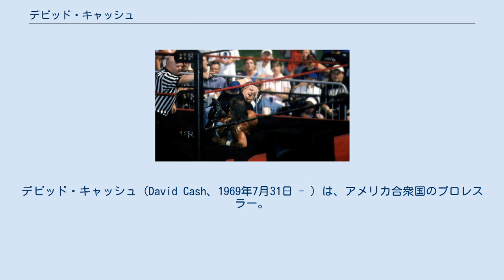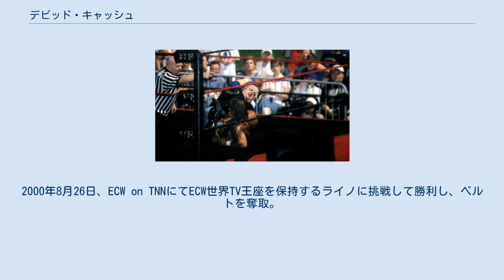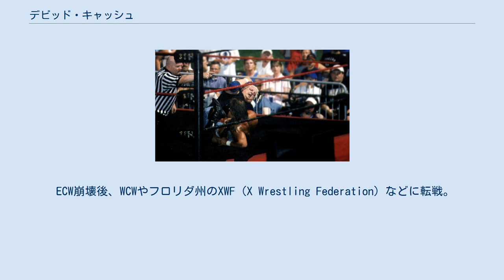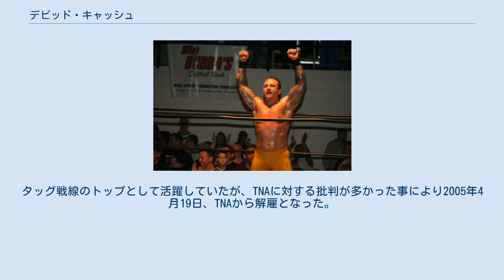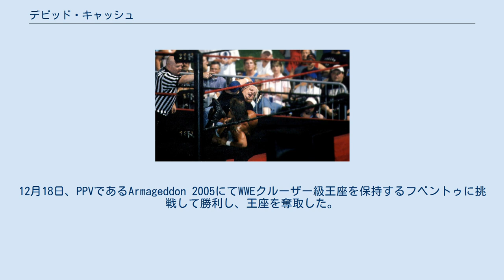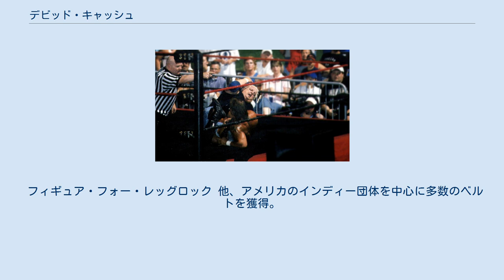デビッド・キャッシュ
デビッド・キャッシュ（David Cash、1969年7月31日 - ）は、アメリカ合衆国のプロレスラー。
バージニア州ウェインズボロ出身。
キッド・キャッシュ(Kid Kash)のリングネームで知られる。
 1990年、ロックンロール・エクスプレスで有名なリッキー・モートンに師事し、プロレスラーデビューを果たす。
リングネームを多種に渡り使用するがデビッド・ジェリコ（David Jericho）名義で落ち着きメリーランド州を拠点とするMCW（Maryland Championship Wrestling）、サウスカロライナ州を拠点とするPWF（Pro Wrestling Federation）などのアメリカ東部のインディー団体で活動。
 1996年10月、ECWに入団するが勝利に恵まれず1998年4月に活動の舞台をWWFに移しWWFライトヘビー級王座戦線に加わりWWFライトヘビー級王者であるTAKAみちのくへの挑戦、トゥー・マッチ（ブライアン・クリストファー & スコッティ・2・ホッティ）と短期抗争するが故障により早い期間で出場機会を失い退団。
 1999年6月、ECWに復帰。
9月よりリングネームをキッド・キャッシュ(Kid Kash)へと変更。
田尻義博、スペル・クレイジー、リトル・グイドーといったレスラー達と小兵ながらも無尽蔵に動き回る3wayダンスで一躍観客からの支持を得る。
タッグ戦線でもノヴァ、クリス・チェッティとトリオユニットを結成してダップス、ダニー・ドーリング & ロードキルと抗争を展開。
2000年8月26日、ECW on TNNにてECW世界TV王座を保持するライノに挑戦して勝利し、ベルトを奪取。
王座戴冠後、9月9日、ECW Hardcore TVにてライノにベルトを奪取され抗争へと発展するが2001年1月、ECWは崩壊する事になった。
 ECW崩壊後、WCWやフロリダ州のXWF（X Wrestling Federation）などに転戦。
 2002年8月、TNAと契約を交わし入団。
TNA X王座戦線においてECW時代の経験からラダーマッチやイリミネーション・テーブルマッチなどのハードコアマッチに適応して活躍。
2003年2月12日、TNA X王座を保持するソニー・シアキに挑戦して勝利し、ベルトを奪取した。
 2004年2月、ダラスとタッグを結成して3月24日より開始されたNWA世界タッグ王座争奪トーナメントに出場。
決勝まで進出し、クリストファー・ダニエルズ & ロウ・キーと対戦して勝利し、優勝と同時に王座を戴冠した。
4月14日、ディーロ・ブラウン & グラン・アポロに敗戦してベルトを奪取されるも同月21日に再戦を行い勝利してベルトを奪い返した。
タッグ戦線のトップとして活躍していたが、TNAに対する批判が多かった事により2005年4月19日、TNAから解雇となった。
 TNA解雇後、5月にWWEと契約を交わし入団。
6月10日にはWWEがECW One Night Stand 2005を開催する前にアンチテーゼを唱えたシェーン・ダグラスが先手を打って開催したECWリユニオンイベントであるHardcore Homecomingに参戦。
2・コールド・スコーピオと対戦するが敗戦した。
同月19日、WWEの前座番組であるHEATにてタジリと対戦するが敗戦。
9月より傘下団体であるDSWへと降格。
10月にWWEへと昇格後、SmackDown!のロースターへと登録されWWEクルーザー級王座戦線で活動。
12月18日、PPVであるArmageddon 2005にてWWEクルーザー級王座を保持するフベントゥに挑戦して勝利し、王座を奪取した。
 2006年3月、ジェイミー・ノーブルとピットブルズ（Pitbulls）なる狂犬タッグチームを結成し、SmackDown!の前座番組であるVelocityで活動するが素行不良により9月27日にWWEから解雇された。
 2012年、TNA WWE解雇後、2007年よりアイルランドのIWW（Irish Whip Wrestling）、テネシー州の（United States Wrestling Organization）、SAW（Showtime Allstar Wrestling）に参戦。
201...